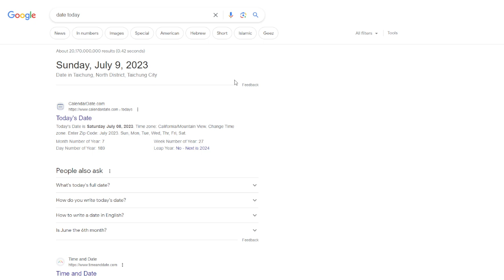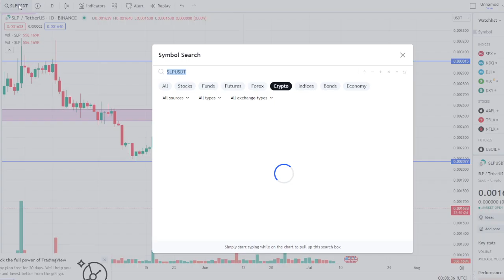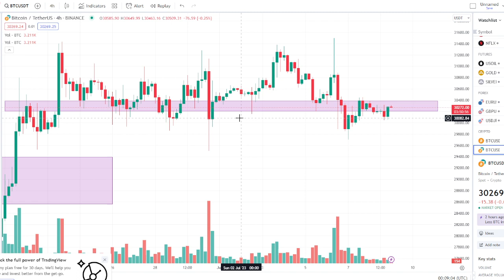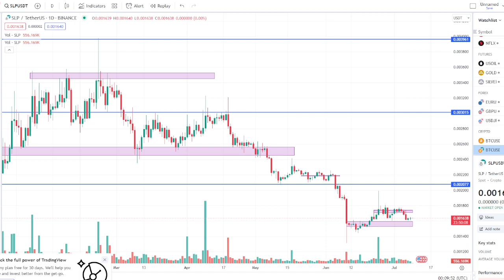SLP BTC Coin Price Update July 9, 2023 Analysis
Saan Patungo?